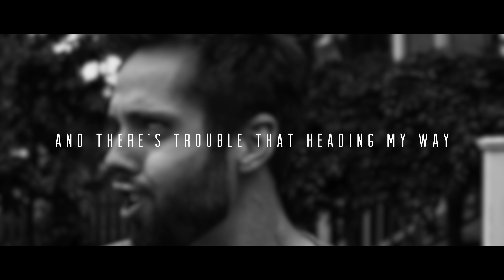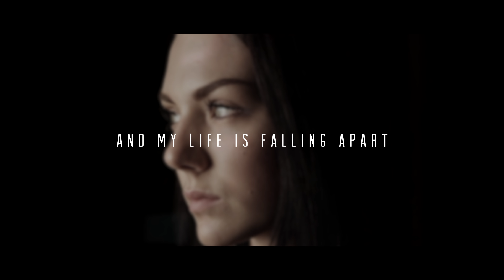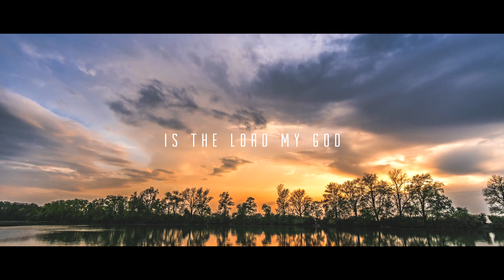16 - Awesome God - Aneel Aranha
The 16th song written and composed by Aneel Aranha, arranged by Jovita Castelino and John Duiker, and sung by John Duiker.